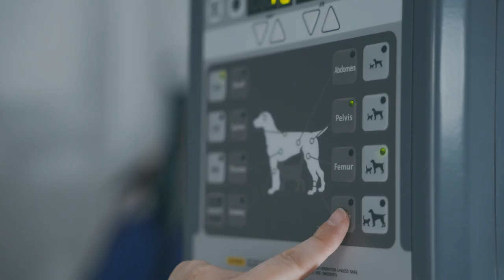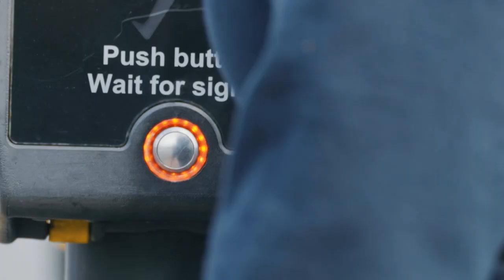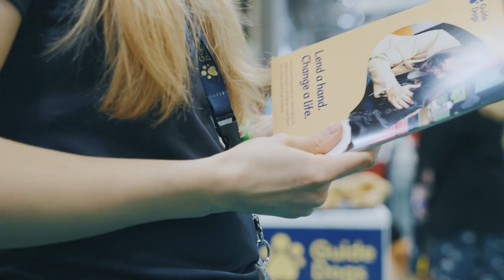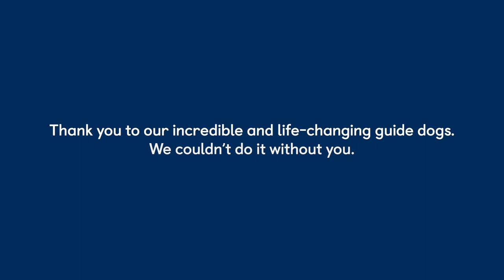Healthy And Happy Dogs | Episode 11 | The Journey of a Guide Dog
In this episode, we speak to Tim, Director of Canine Affairs, Caroline, Veterinary Surgeon, and Shannon, Veterinary Nurse to learn how we ensure our guide dogs stay healthy and happy throughout their life.

Find out more about our life-changing services and how you can support by visiting our